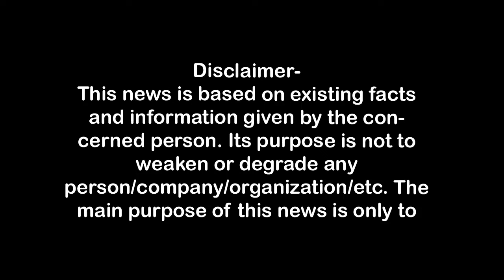भूपेंद्र हुड्डा ने खोली भाजपा की पोल, कहा- सभी का इलाज करेंगे, bhupendrahudda, First Byte.tv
फर्स्ट बाइट.टीवी के राजनीतिक संपादक प्रखर प्रकाश मिश्रा ने हरियाणा के पूर्व मुख्यमंत्री व नेता प्रतिपक्ष भूपेंद्र सिंह हुड्डा से कांग्रेस की नीतियों व संकल्प पत्र पर विस्तार से चर्चा की। भूपेंद्र सिंह हुड्डा ने कहा कि आज प्रदेश में बेरोजगारी बढ गयी है। इस पर सरकार बनने पर गहन से काम किया जायेगा। जहां तक बात खेल को बढ़ावा देने की है तो हमारी पहले से ही यह नीति है कि पदक लाओ..पद पाओ। विस्तार से देखिये।
Prakhar Prakash Mishra, political editor of First Byte.TV, discussed in detail the policies and manifesto of Congress with former Chief Minister of Haryana and Leader of Opposition Bhupendra Singh Hooda. Bhupendra Singh Hooda said that today unemployment has increased in the state. Intensive work will be done on this once the government is formed.As far as promotion of sports is concerned, our policy already is that bring medals and get positions. See in detail.

कांग्रेस ने किए वादे.. युवाओं को देंगे लाख नौकरियां ,
बुढ़ापा पेंशन में करेंगे इजाफा,
किसानों को मिलेगा उनका हक एसपी होगी लीगल,
25 लाख रुपए तक का इलाज होगा फ्री ,
खेलों का होगा विकास पदक लाओ पद पाओ,
निवेश में हरियाणा फिर बनेगा नंबर वन,

1.वाकई मोदीजी की तुलना नेहरूजी से नहीं की जा सकती